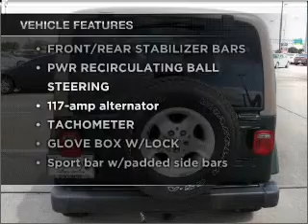2001 Jeep Wrangler - Houston TX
Year: 2001
Make: Jeep
Model: Wrangler
Trim: Sahara Sport Utility 2D
Engine: 6 cylinder 4.0 liter
Transmission:
Color: Green
Mileage: 18285
Address:
12333 Gulf Freeway